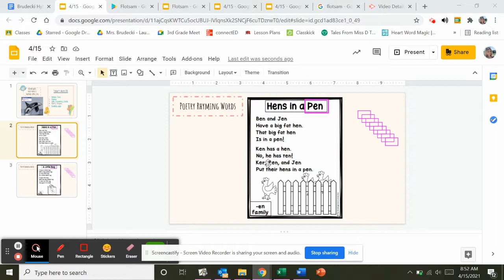Untitled: Apr 15, 2021 8:53 AM